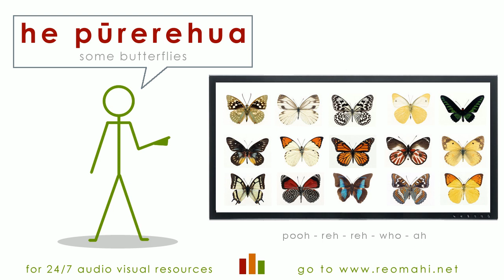he purerehua - some butterflies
made possible by the kapai group, wgtn, nz;
focus - the workplace; for 24/7 lessons;
me ako i te reo maori - lets learn te reo maori